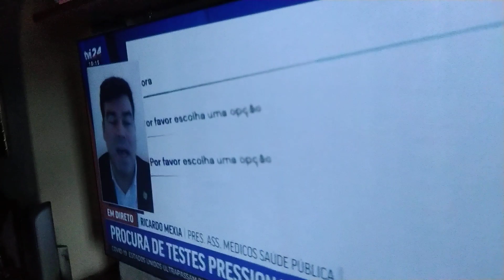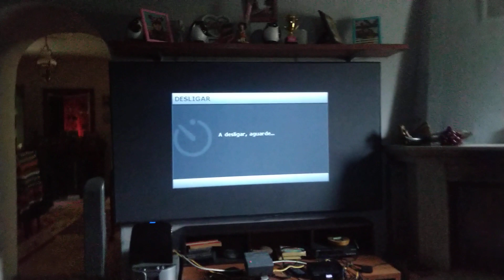tela de projeção projetores benq 3000 lúmens e LG 550 lúmens